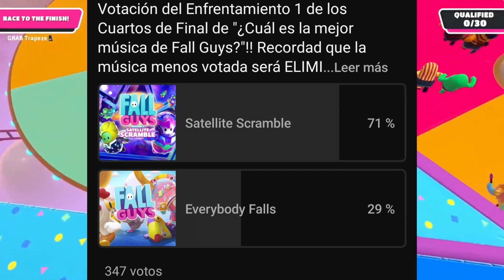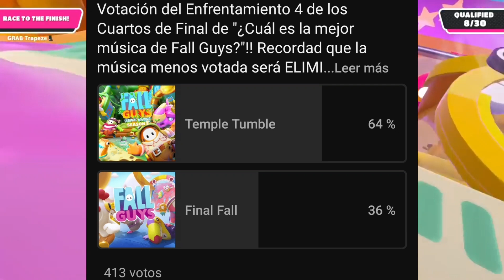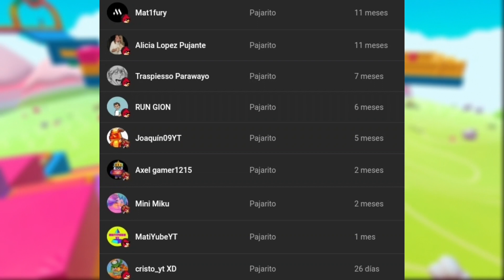Semifinales de ¿Cuál es la mejor música de Fall Guys?